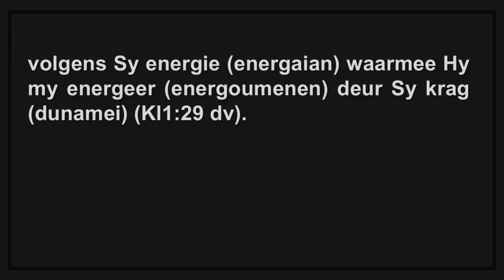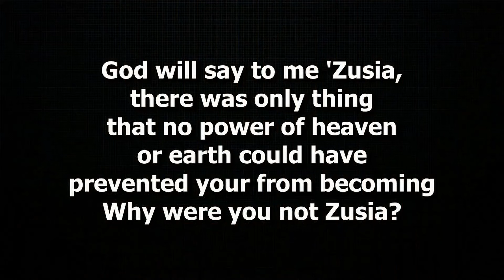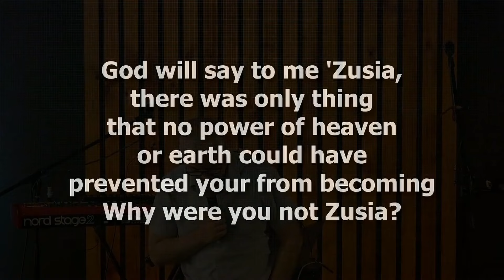Genadegawes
Besoekende prediker: Johan Geyser
Sondag 27 Oktober 2024